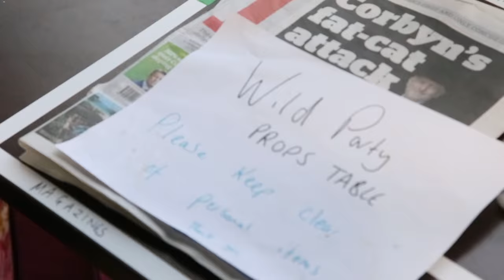Meet The Team: Drew McOnie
Watch Olivier Award-winning choreographer Drew McOnie in rehearsals, and find out who inspired him and where his passion for dance began.